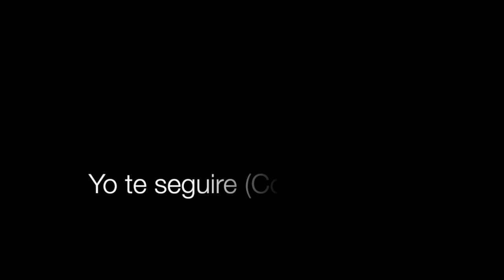Yo te seguire (Cover)